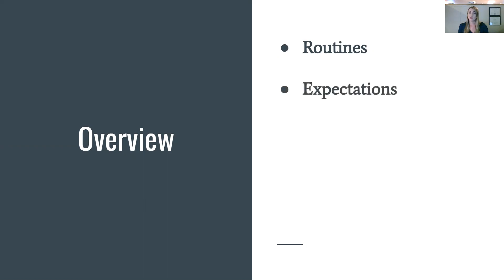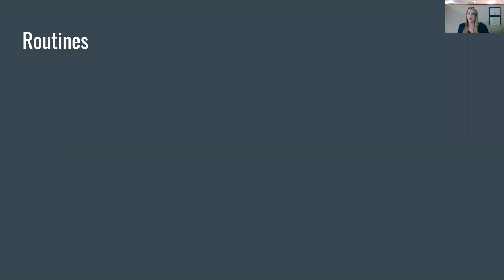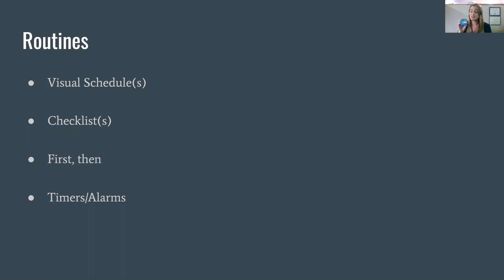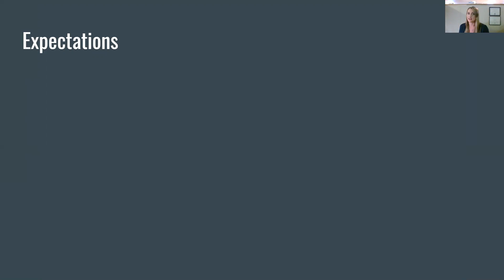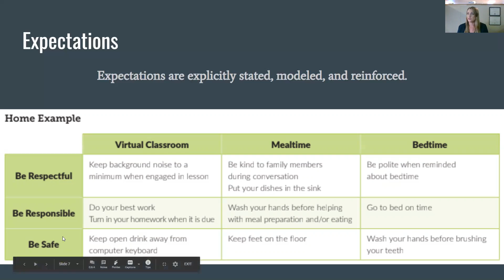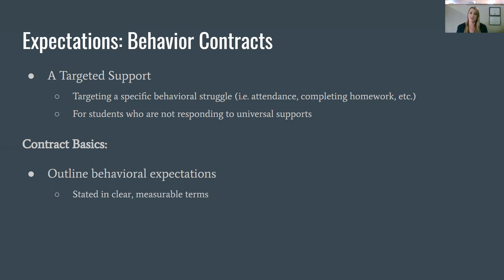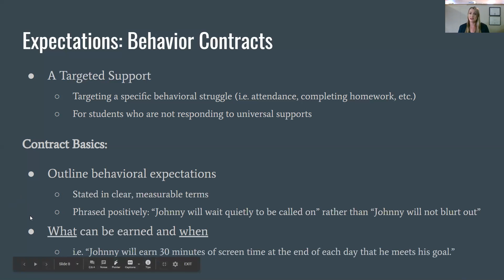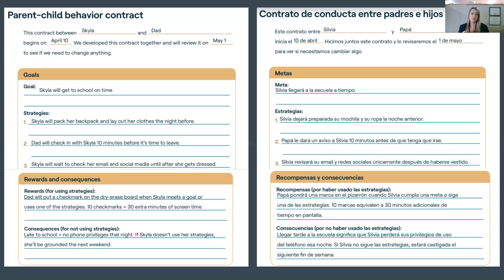Azusa Parent Learning Network Meeting 2/17/21 - Behavior Supports Pt. 1